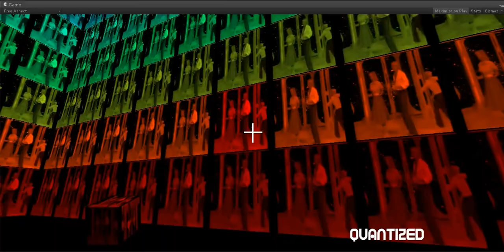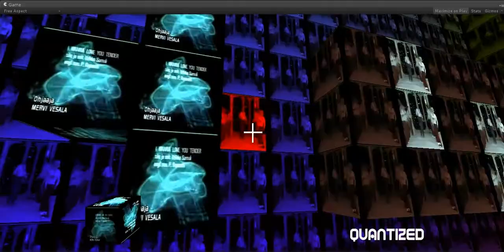QUANTIZED - Video Dance Test